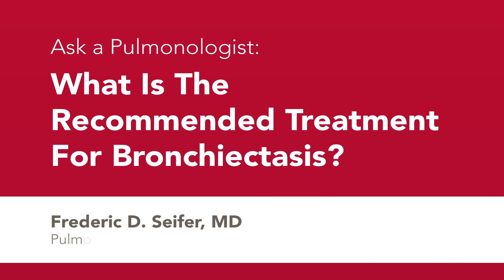Ask a Pulmonologist: "What Is The Recommended Treatment For Bronchiectasis?"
Dr. Seifer explains an effective treatment plan for patients suffering from bronchiectasis.

Frederic D. Seifer M.D. is a board-certified pulmonologist with decades of experience practicing respiratory medicine that has specialized knowledge in COPD, bronchiectasis, and other chronic respiratory conditions.